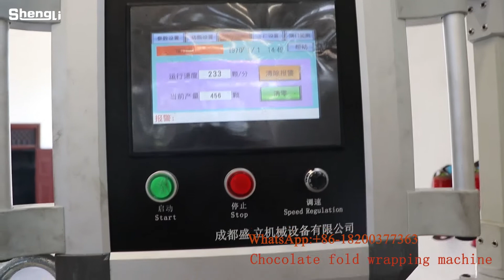2019 automatic chocolate folding envelop wrapping machine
SL-SBZB450D series packing machine is designed for folded and envelop packing style. It is widely used in chocolate and candy packing.  such as tea blocks, biscuits, drying agents, paint pieces, pigment blocks, etc.